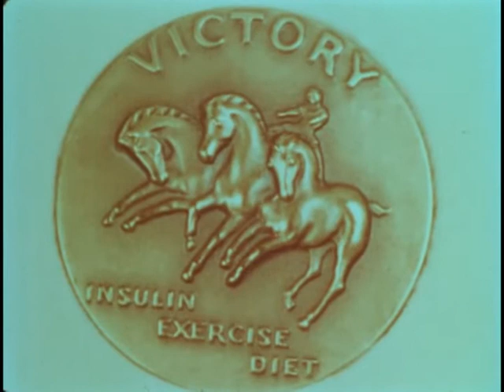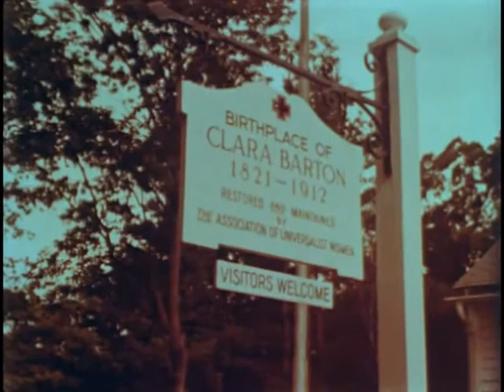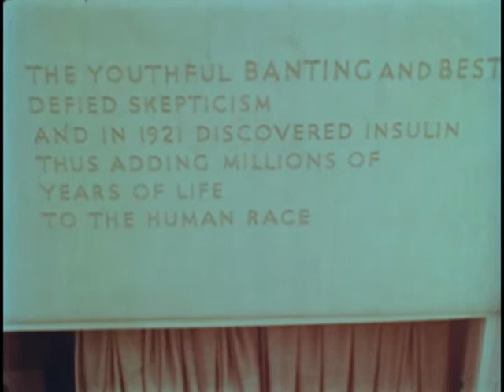Joslin, Best, and Diabetes (Wayne State University, 1963)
This film shows children at a health camp for diabetic children founded by Dr. Elliott Joslin and Dr. Charles Best, and profiles the doctors' historic contributions to diabetes research and treatment. Children are shown taking food measurements, giving themselves insulin shots, and playing and interacting as all children do. They converse with doctors and nurses about their condition and about managing it independently.